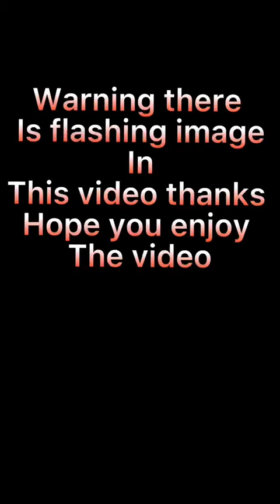Knockout pens challenge